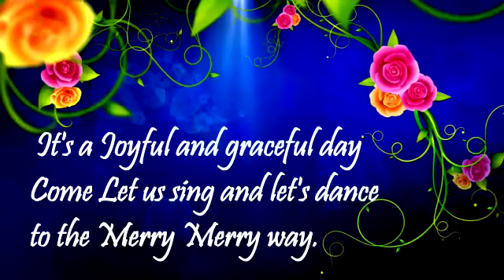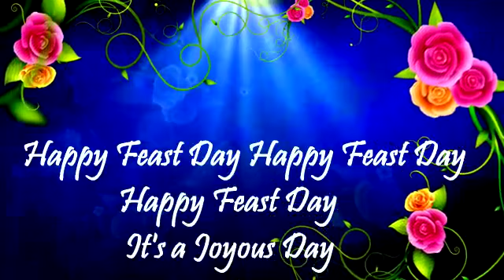Happy Feast Day !!! Happy Feast Day !!! Happy Feast Day !!! It's a Joyous Day .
Video from GEORGE'S CANDLE .

ANTI-PIRACY WARNING
This content is Copyright to "GEORGE'S CANDLE TV" . Legal Action Will Be Taken Against Those Who Violate The Copyright.
GEORGE'S CANDLE TV ©